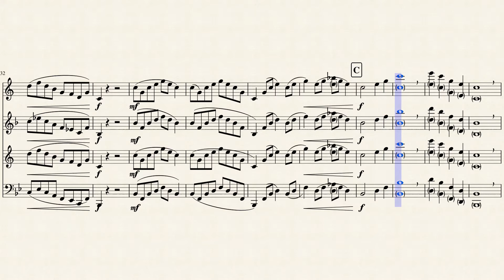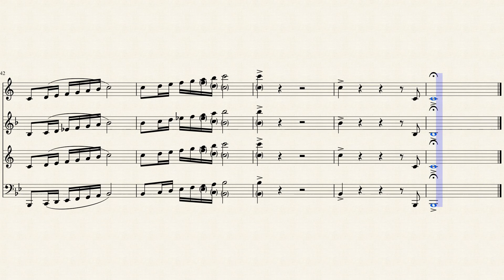MCDC 2019 Brass Etude